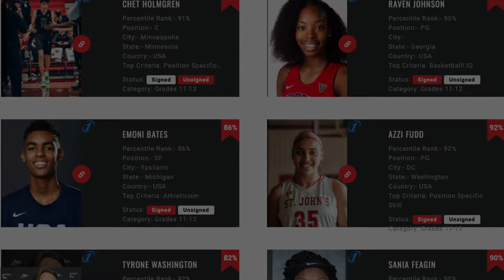Subscribe To The Elite 1 Recruiting Show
Watch the Elite 1 Recruiting and Evaluations Talk show for
1) Expert Analysis
2) Insightful perspectives from both Players and Coaches
3) Sports Edutainment and much more
This week we feature our very own Richard Stewart, Kayla Davis, and Dave Black, and Wayne Dawkins as the cutting into the many areas of the recruitment process that athletes need to know about.
Sign up for FREE today on our Elite 1 Recruiting Platform to join the movement for player advancement.